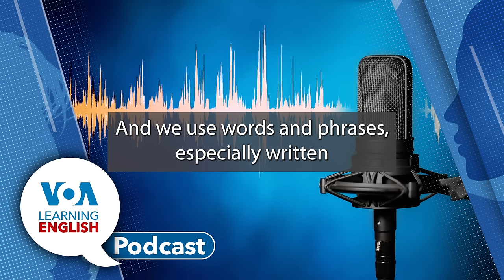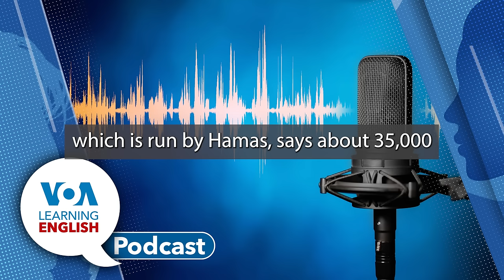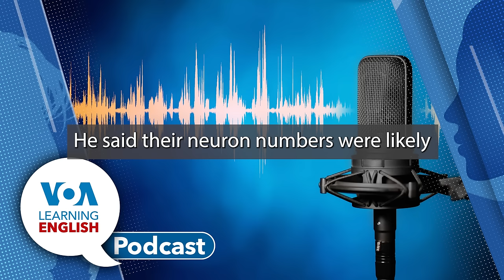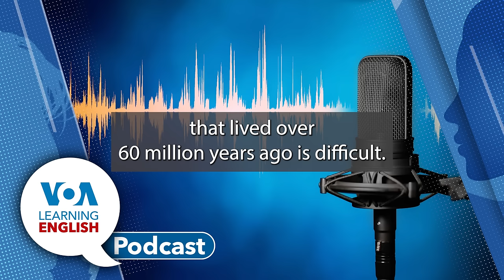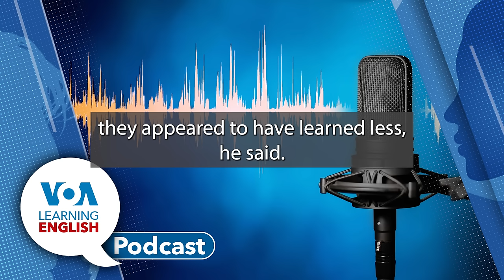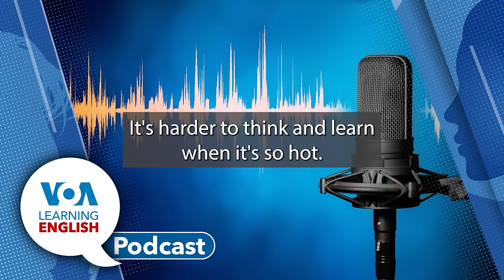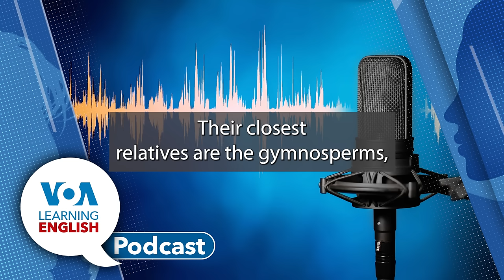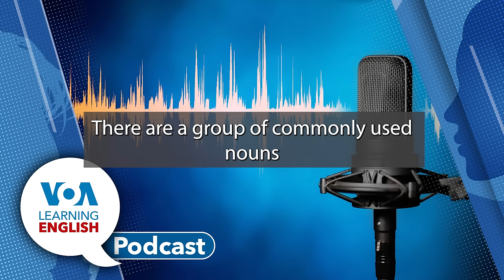Learning English Podcast - Gaza Protests, T. Rex Intelligence, School Closures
On today's podcast, Ashley Thompson and Dan Novak host the show and Ashley tells listeners what they will hear.

First, Ashley reports on protests in Berlin and other places in Europe where people are showing support for Palestinians in Gaza. The pro-Palestinian protests at colleges across the United States appear to have spread to campuses in Europe. The Netherlands, Britain, Denmark, Finland, Spain, Italy and other countries have had such pro-Palestinian protests.

Next, Dan Friedell reports on a scientific dispute over the size of the brain of a giant, meat-eating dinosaur. Two sets of scientists are debating how smart the ancient reptile T-rex was, based on the size of its brain and the number of brain cells it might have had. An earlier study suggested that T. rex had a large brain and was as smart as a monkey. Now, a group of scientists says that is not likely.

After that, Dan Novak reports about how hot weather is hurting education efforts around the world. Heatwaves have forced school closures in parts of Asia and North Africa. Experts say school closures will increase inequality and threaten the health of students. In Bangladesh, for example, schools do not have fans, insulation or other modern amenities. Some studies suggest that exposure to high heat results in less learning.

Then comes a promotional message for Let's Learn English with Anna, a new Learning English program.

Finally, John Russell explains the word "aquatic" using Dan Novak report on a study of evolution of a kind of plant called "angiosperms."